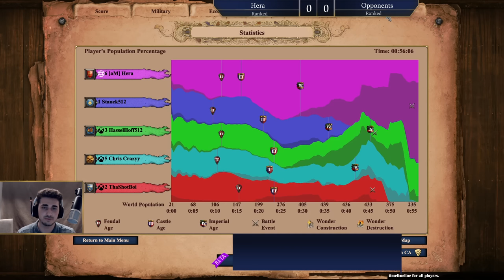Pro Player vs 4 Beginners on BLACK FOREST | AoE2